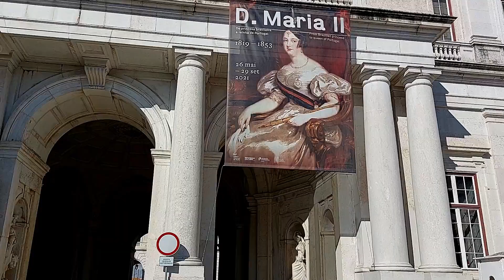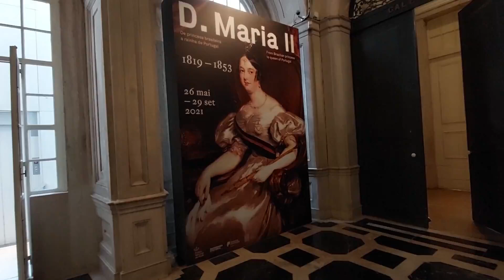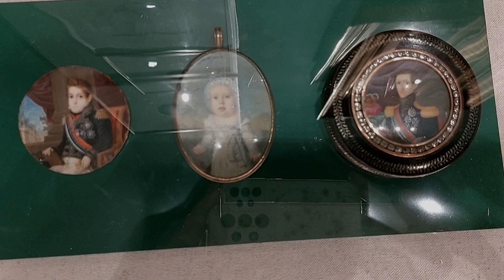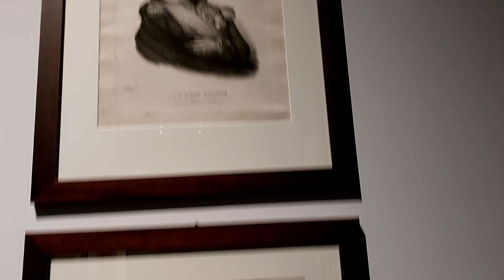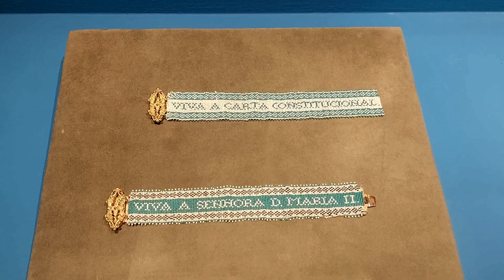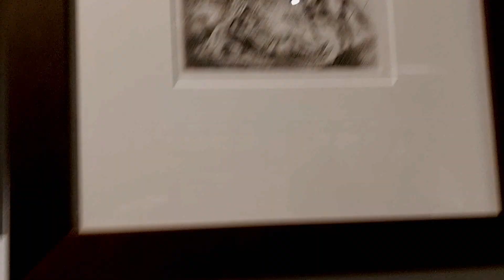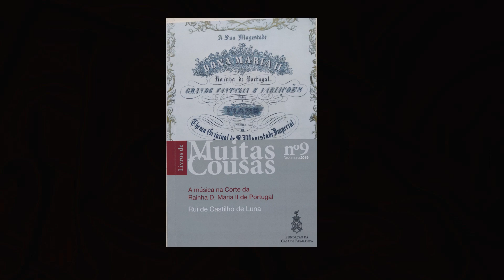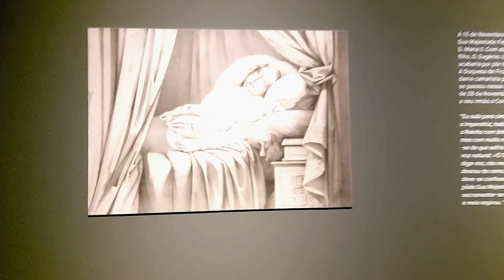Exposição Rainha Dona Maria II